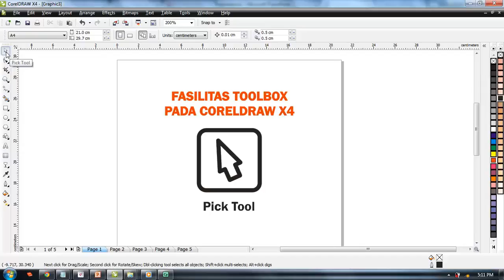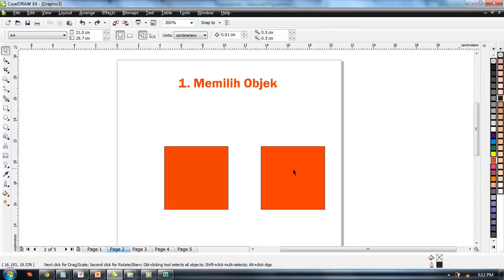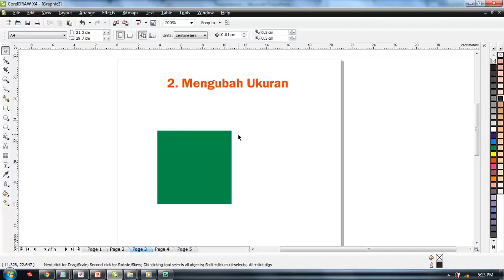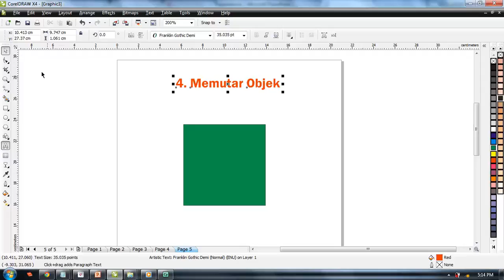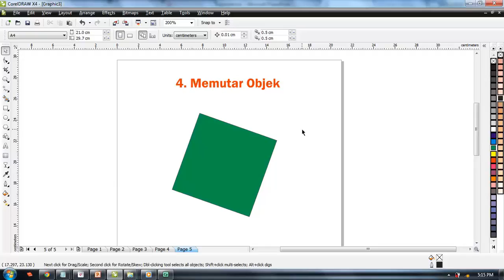cara menggunakan fasilitas toolbox pick tool pada coreldraw x4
fungsi dan kegunaan fasilitas toolbox  pick tool  pada coreldraw x4